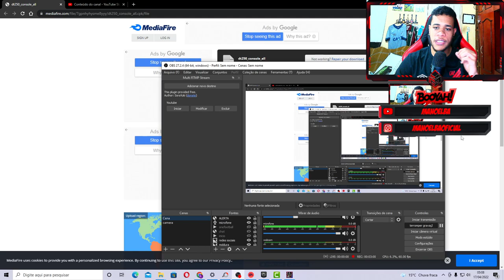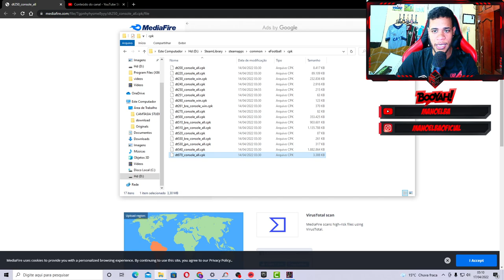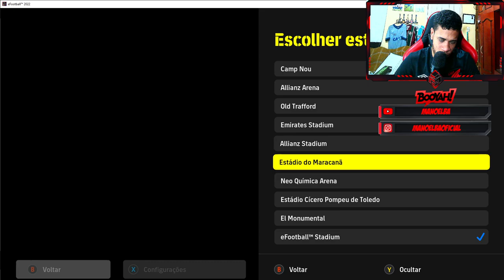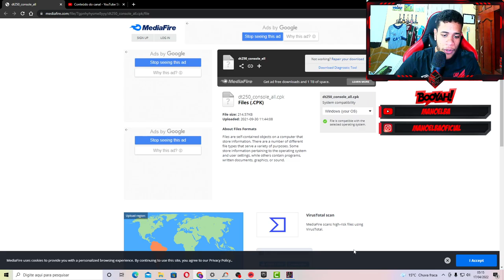EFOOTBALL - COMO LIBERAR TODOS OS TIMES DO JOGO! - PREMIER LEAGUE, BRASILEIRÃO, LIGUE 1... (PC)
ManooElba100k